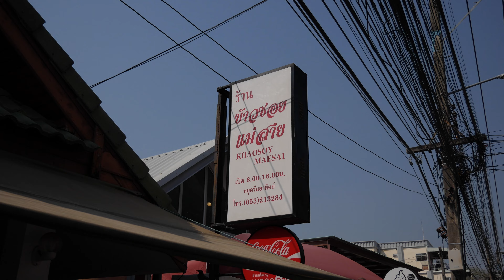Unsere MEGA FOODTOUR durch Chiang Mai | Vlog 06 | Thailand Khao Soy Anchan Sunday Night Market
Leuteee, Thailands Norden hat so unglaublich leckeres Essen zu bieten! Kommt mit uns auf eine 12 Stunden Mega Foodtour durch die Metropole Chiang Mai. Vom Frühstück über die Spezialität Khao Soy - eine würzige Curry Kokos Nudelsuppe und unser liebstes vegetarisches / veganes Restaurant futtern wir uns bis zum Sunday Night Market durch. Es war einfach nur episch! 😃